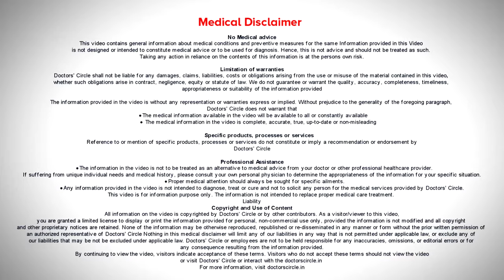Oops !!! CAN’T CONTROL GAS OR BOWEL MOVEMENTS. What to do? - Dr. Rajasekhar M R | Doctors' Circle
If somebody is not able to control gas or motions it is called as incontinence. Normally we will have some sort of control when we want to release gas or even motions and there are multiple causes why somebody is not able to control there may be some neurological problems where nerves of the affected area in the area. If they're damaged they may have that but most of the times it is because of post-operative complications. If surgeries are done in that area where there is something called sphincters which will be controlling the passage of motions and gas if they are damaged then that can result in incontinence where that can be again surgically repaired and corrected. If it is neurological it will be difficult to correct it so this has to be diagnosed properly and then accordingly it should be treated. This is called incontinence. Incontinence can be for gas for liquids or for stools.